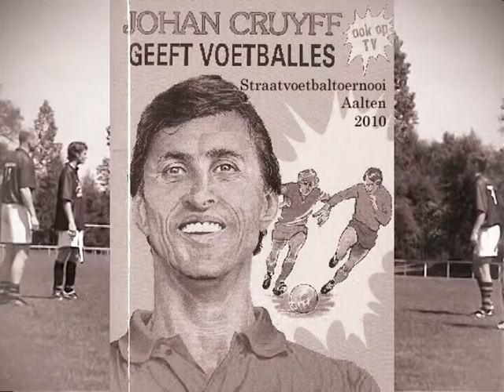JC Superstars Straatvoetbal Aalten 2010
Korte compilatie van het straatvoetbaltoernooi 2010,
waar de Johan Cruijff Superstars ontzag oogstten door technisch verzorgd en enerverend spel; maar da's logisch